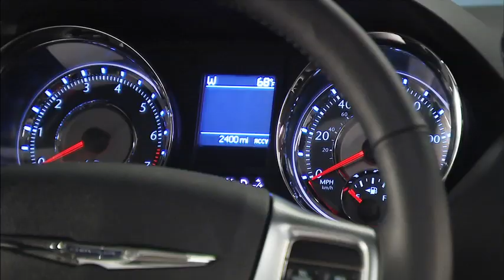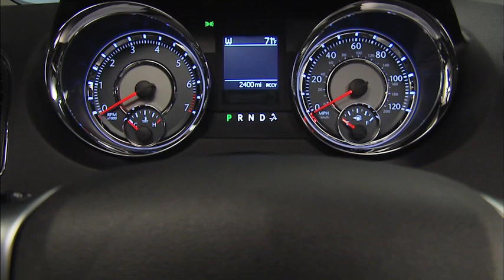2011 Chrysler Town & Country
The new 2011 Chrysler Town & Country minivan delivers great American design, innovative technology, unparalleled functionality and all the standard safety features a family aspires to have in a vehicle, at a surprising value.